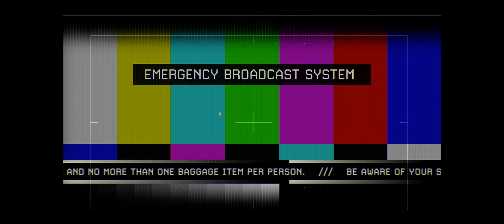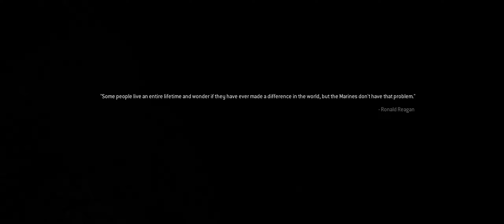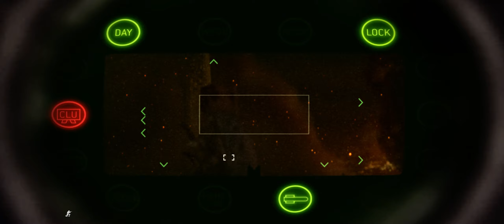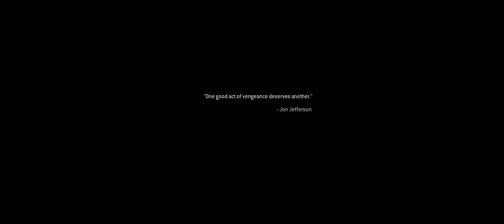Call of Duty: Modern Warfare 2 Remastered | Act - 2 Of Their Own Accord | Ultrawide Gameplay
A remaster of the game's campaign, Call of Duty: Modern Warfare 2 Campaign Remastered, was released in March 2020.

My Rig:-
Intel Core i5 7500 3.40 Ghz
ROG STRIX B250F Gaming Motherboard
16 GB G Skill DDR4 3000 Mhz
GTX 1060 3GB AMP EDITION
250 GB SAMSUNG 850 EVO SSD
1 TB WD BLUE HDD
Seasonic 520W
NZXT S340
LG 29 inch 2560x1080, 60Hz

Thanks
Prashant!